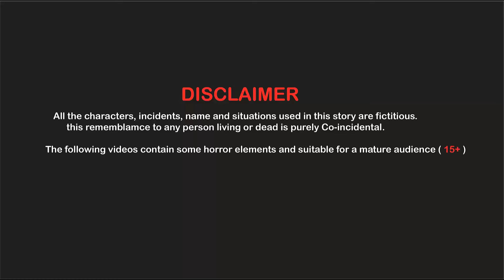कार्टून Rano Chidiya Hindi Kahani | Tuni Chidiya wala cartoon | Tuntuni chidiya Hindi stories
Moral stories in urdu |Cartoon stories |stories in urdu |funny stories |fairy tales in urdu |urdu kahaniya |Animated urdu stories for kids |Kids fairy talis inn urdu

Sparrow Cooking Biryani ||Moral Stories in urdu| Sparrow cartoon stories for kid in urdu hindi

Urdu hindi moral story
Kids stories in urdu
Urdu
Hindi
Fairy tales in urdu
Biryani story
Cartoon sparrow
Chidiya aur kawa
Chidiya
Hindi kahani
Jan cartoon
Kookoo tv
Rano chidiya
Kalo kawa
Koo koo
Junjle buddies
Tuni chidiya ki kahani
Tuni stories tv
Hindi kahania
barish story in urdu hindi
junjle ma barish
chidiya ki kahani urdu main
minu chidiya stories
urdu story offical
urdu fiction
urdu hindi cartoon
bulbullay
momo,nabeel,khubsurat
rani chidiya
bhayanak cheel
kids
children
cartoon